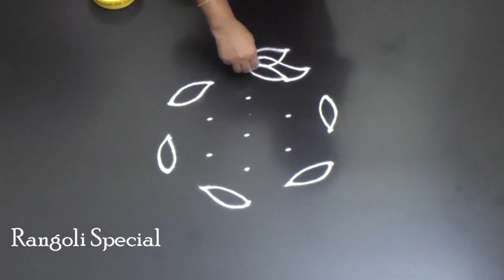Easy rangoli designs | small daily kolam | simple muggulu with 5X3 dots